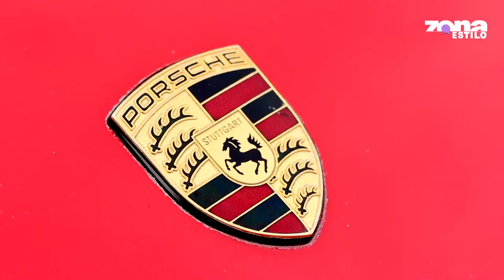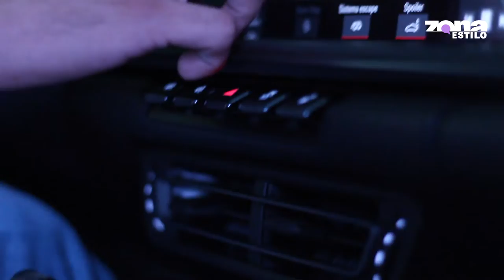Llega la octava generación del Porsche 911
ZonaEstilo🚗 | Emblemático, deportivo, deseado y legendario, así se puede definir el Porsche911 que presentó su octava generación en León.